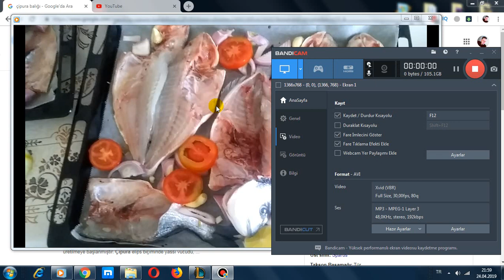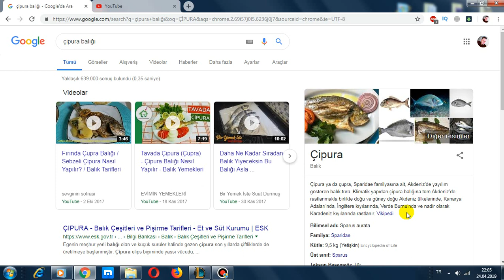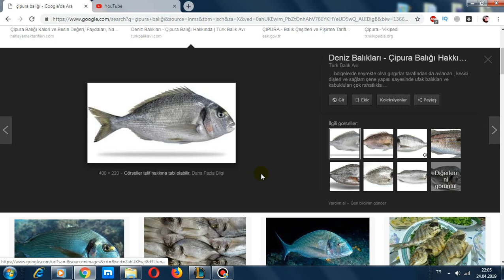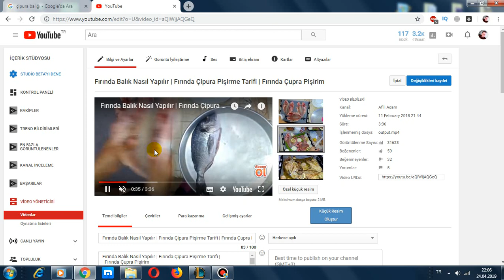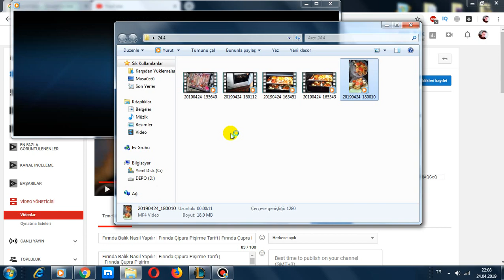Fırında Balık Nasıl Yapılır 🐟 Fırında Çipura Pişirme Tarifi 🐟 Fırında Çupra Pişirim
Fırında Balık Nasıl Yapılır | Fırında Çipura Pişirme Tarifi |
Fırında Çupra Pişirim  Fırında Balık Nasıl Yapılır | Fırında Çipura Pişirme Tarifi |   Fırında Çupra Pişirim

Özellikle Akdeniz bölgesinde doğada yaygın olarak bulunan ve aynı zamanda yetiştiriciliği yapılan çipura, günlük yaşamda sıkça tüketilen bir deniz ürünüdür. Lezzeti ve fiyatının uygun olmasından dolayı balık marketlerde ve restaurantlarda en çok tüketilen balık çeşidi olan çipura genelde ızgarada pişirilmesinin yanında fırında ve tavada da gayet lezzetli olur. Ayrıca halk arasında “çupra” ve doğal deniz de bulunanları da “alyanak” diye de adlandırılır

çipura tava,
çipura tarifi,
çipura ızgara,
çipura katili,
çipura marine,
çipura yemi nasıl takılır,
çipura takımı nasıl yapılır,
çipura yemi nasıl yer,
çipura yemleri,
çipura oltası,
çipura,
çipura avı,

balık pişirme,
balık pişirmek,
balık pişirme tavası,
balık pişirme tarifleri,
balık pişirme yöntemleri,
balık pişirme fırını,
balık pişirme ızgarası,
çipura avı izmir,
çipura avı nasıl yapılır,
çipura aydın,
çipura avı teknikleri,
çipura avı zıpkın,
çipura avı yemleri,
çipura ayıklama,
çipura avı 2017,
çipura avı kıyıdan,
çipura balık nasıl yapılır,
çupra balık nasıl pişirilir,
çipura balığı,
çipura balığı temizleme,
çipura buğulama,
çipura balık avı,
çipura belgeseli,
çipura balığı nasıl temizlenir,
çipura balık nasıl kızartılır,
çipura balığı nasıl yapılır,
çipura çiftliği,
çipura çaparisi,
çipura çorbası,
çipura çiftlikleri,
çipura çiftliği maliyeti,
çipura çiftlik yemi,
çeşme çipura avı,
çipura döküm tava,
çipura dolması,
çipura dip takımı,
çipura dip oltası,
dev çupra,
çipura en güzel nasıl yapılır,
çipura en iyi nasıl pişirilir,
çipura en lezzetli nasıl pişirilir,
çipura en çok hangi yemi sever,
en büyük çipura,
en iyi çipura takımı,
çipura fırın,
çipura fileto nasıl pişirilir,
çupra fırında nasıl pişirilir,
çupra fırında nasıl yapılır,
çipura fırında,
çipura fırında mı tavada mı,
çipura fırında kaç dakikada pişer,
çipura fırında nasıl pişer,
çipura fileto tava,
çipura fırında kaç derecede pişer,
çipura gece avı,
çipura güveç,
çipura görselleri,
çipura geçit zamanı,
çipura hasadı,
çipura hangi yeme gelir,
çipura hamuru hazırlama,
çipura hangi ayda avlanır,
çipura hangi yemle tutulur,
çipura havyarı,
çipura hangi saatlerde tutulur,
çipura hazır olta takımı,
çipura hangi iğneyle tutulur,
çipura hangi mevsimde tutulur,
çipura ızgara nasıl yapılır,
çipura ızgarada kaç dakikada pişer,
çipura ızgarada nasıl pişirilir,
çipura ızgara tarifi,
çipura ızgara mı tava mı,
çipura ızgara marine,
çipura ızgara terbiyesi,
ıldır çipura avı,
çipura iğnesi,
çipura iğnesi nasıl olmalı,
çipura iğnesi nasıl bağlanır,
çipura için yengeç,
çipura iğnesi kaç numara olmalı,
çipura iğnesi kaç numara,
çipura için olta takımı,
çipura için suni yem,
çipura izgara tarifleri,
çipura için en iyi yem,
julian çipura,
çipura kanalı,
çipura kızartma,
çipura kılçık ayıklama,
çipura kızartması,
çipura kızartma nasıl pişirilir,
çipura kaç dakikada pişer,
çipura kizartma tarifi,
çipura kamışı,
çipura kaç derecede pişer,
çipura levrek yavru fiyatları,
çipura levrek çiftlikleri,
çipura lezzetlimidir,
çipura levrek yetiştiriciliği,
çipura levrek yemi,
lrf çipura,
lrf ile çipura,
çipura mangalda nasıl pişirilir,
çipura mangalda nasıl olur,
çipura mangal,
çipura mangalda nasıl yapılır,
çipura misinası,
çipura marine etmek,
çipura mangalda kaç dakikada pişer,
çipura mangal tarifi,
çipura marinesi,
çipura nasıl avlanır,
çipura nasıl pişirilir,
çipura nasıl pişirilir tavada,
çipura nasıl temizlenir,
çipura nasıl yenir,
çipura nasıl pişirilir fırında,
çipura nasıl marine edilir,
çipura nasıl pişer,
çipura nasıl ayıklanır,
çipura nasıl pişirilir nefis yemek tarifleri,
çipura olta takımı,
çipura olta takımı nasıl hazırlanır,
çipura oltaya nasıl gelir,
çipura oltası hazırlama,
çipura oltaya nasıl vurur,
çipura olta takımı hazırlama,
çipura olta takımı nasıl yapılır,
çipura oltası nasıl yapılır,
çipura oltası nasıl olmalı,
çipura pişirme,
çipura pişirme yöntemleri,
çipura pulları nasıl temizlenir,
çipura pişirme tavada,
çipura pişirme tarifleri,
çipura pişirme süresi,
çipura pişirmek,
çipura pişirme tarifi,
çipura pilaki,
çipura pelet yem,
çipura sahtesi,
çipura sosu,
çipura sosu nasıl yapılır,
çipura sualtı,
çipura sahteleri,
çipura suni yem,
çipura sos,
sardalya ile çipura avı,
çipura tavada nasıl yapılır,
çipura tv,
çipura takımı,
çipura temizleme,
çipura tavada nasıl pişirilir,
çipura tutmanın püf noktaları,
çipura tarifleri,
çipura tarifi fırında,
çipura üretim çiftlikleri,
çipura vuruşu,
çipura ve levrek nasıl pişirilir,
çipura ve levrek nasıl avlanır,
çipura ve mercan iğnesi,
çupra yakalama,
çipura yapımı,
çipura yemi,
çipura yemi nelerdir,
çipura yetiştiriciliği,
çipura yağda nasıl pişirilir,
çupra yakalama teknikleri,
çipura zokası,
çipura zoka,
çipura zokaları,
çipura zamanı,
zoka ile çipura avı,
zıpkınla çipura avı,
zoka ile çipura,
izmir çipura avı 2016,
çipura avı 2016,
9 kg çipura